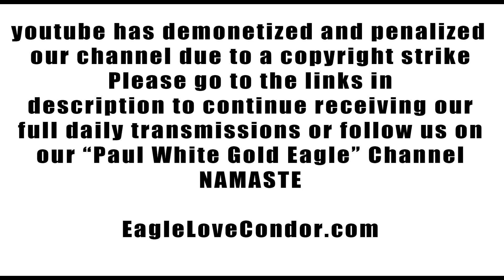Earth Angelic Legion of our Cosmic Alliance of Light 🕉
Please support our Work and Mission of the Eagle and the Condor, join our community and receive our Special Teachings, Transmissions and Spiritual Arts plus monthly distance/ remote Reiki healing ceremony with a monthly pledge on Patreon @

or

XRP/ Ripple: rMugxkAgybix2gpc8Hz4rf67sTWYfD7yBe

Order Beautiful Goddess Totems and original art from my Sacred Condor

🙏🕊🦅Namaste💜

Sisterhood of the Blue Rose Template Holders  ~ Zero Point Void State ~ Revelation Has BEGUN... Going Beyond the Veil ~ Sacred Symbols

Denae
Tareck K.
Heather E.
Wildwoad
Nick W.
Daniel W.

Mark
Andrew C.
Sonya E.
Kathryn E
Lorine M.
Rugo R.

Matthew W.
Joseph N.